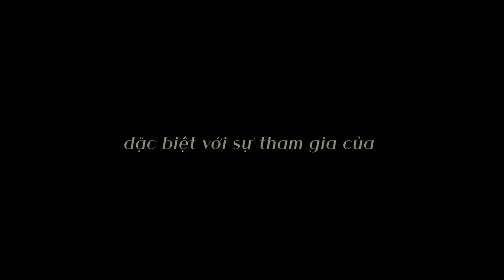NAM Daband x Đông Thiên Đức | Sao Cứ Phải Là Anh? | OFFICIAL TEASER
MV chào sân khán giả của NAM Daband với một sáng tác từ Hit Maker Đông Thiên Đức, hy vọng các chàng trai sẽ có được tình cảm của quý khán giả!
Biết ơn và trân trọng!
Hamlet Trương

"Sao Cu Phai La Anh"
Composer: Dong Thien Duc
Singer: NAM daband

AUDIO MANAGEMENT
Music Arrangement: Nguyen Nam Minh Thuy
Recording: Studio 13
Mix & Master: Studio 13

VIDEO PRODUCTION MANAGEMENT
Executive Producer: Hamlet Truong, Quan Doan
Production House: B.Niceday Production
Executive Director: Thanh Phong B.N.D
Script Writer: Khung Long Tim, BYD Team
Producer: Cong Dat
Director: Ha Huy Anh
Assistant Director: Nhu Y Nguyen Thi
D.O.P: Bobby Hong
Camera Operator: Nhat Dof
Focus Puller: Son Le
PA: Ngoc Mai, Quynh Giang, Gia Huy
Lighting and Equipement: Tuan Vu Equipment
Stylist: Nguyen Van
M.U.A & Hair: Kieu Minh Duc, Vien Hoa Binh, An Tim Le
BTS: Duong Hoang Son

POST-PRODUCTION MANAGEMENT
Editor: baco75tuoi
Colorist: Kieu Trong Vu
Graphic Designer: The Manh

PR & SOCIAL MANAGER: Mai Mon

PROJECT MANAGER: Quan Doan

Các tác phẩm đều là độc quyền sở hữu trí tuệ của Hamlet Trương, vui lòng không trích dịch dưới mọi hình thức.